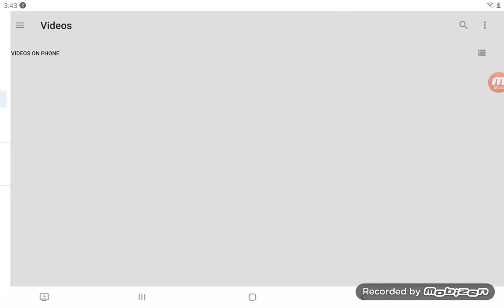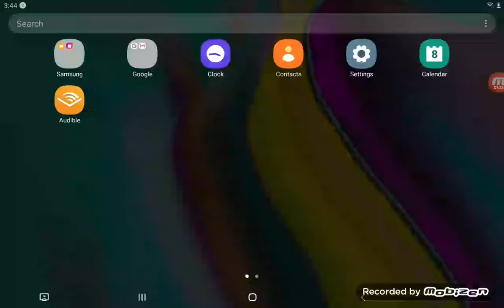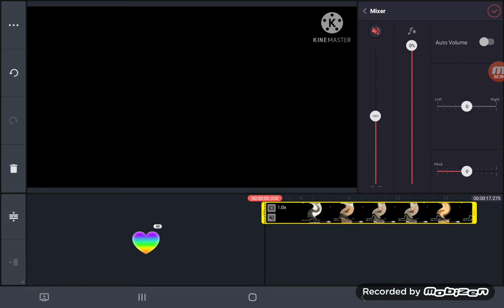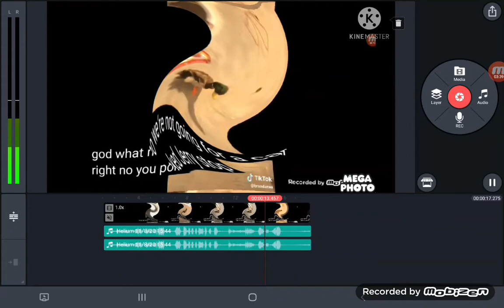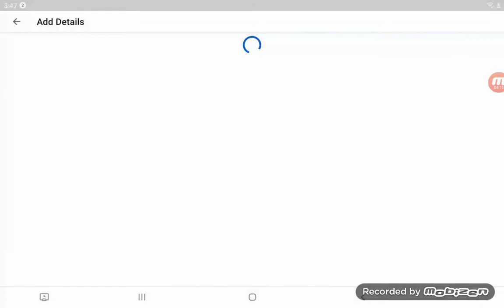how to make ok major on kinemaster